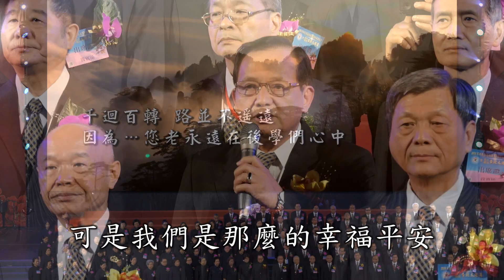8.盡忠報恩矢志追隨【十萬八千里歸路】不休息菩薩成道十週年感恩大會-台北道場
錄製：芝蘭傳播製作團隊